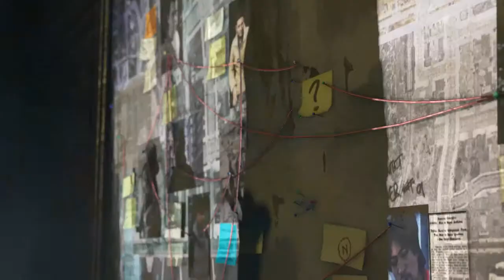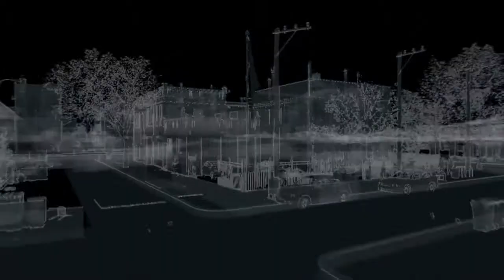WATCH DOGS Walkthrough Part 3